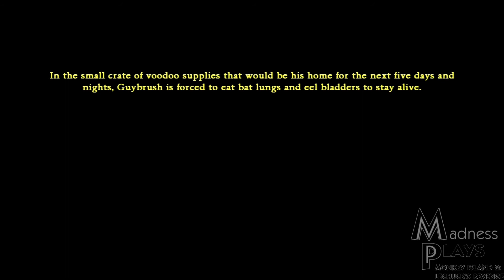Madness Plays | Monkey Island 2: LeChuck's Revenge Part 21: Love Is Blind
Well, for Wally it is anyway. Imagine that, working your arse off to get four treasure map pieces onky for your map-reader to get distracted by his own sex drive. Or lack thereof...